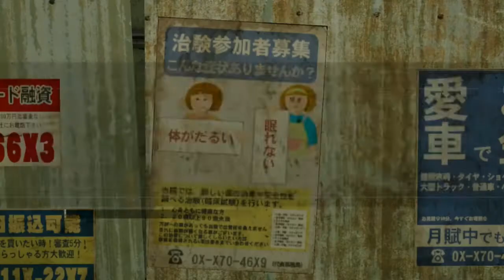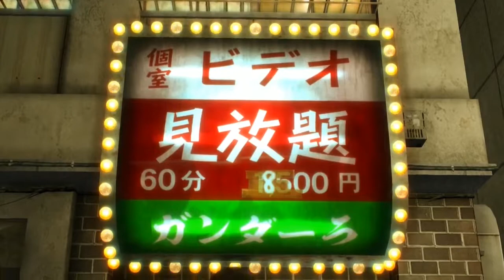Yakuza 0 Blind | Night: 8 (Stream VOD)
It's time to return to our job as the host with the most as we continue Yakuza 0

=Timestamps=
00:03:06 - Yakuza 0

Co-Coms:
MoonFrost
DreamingDragon
Tamoball